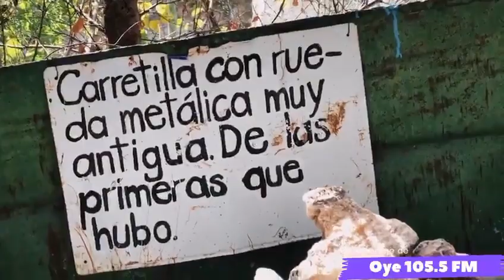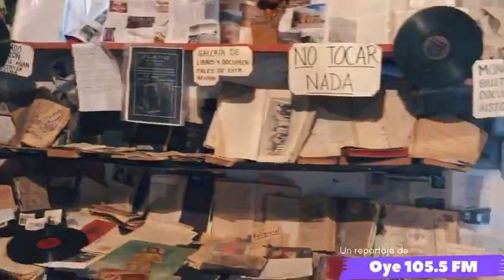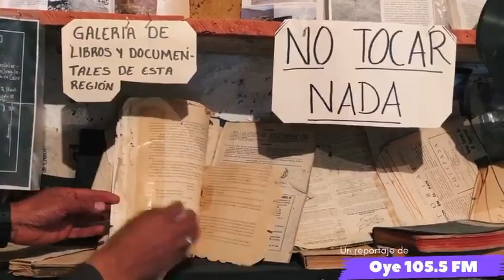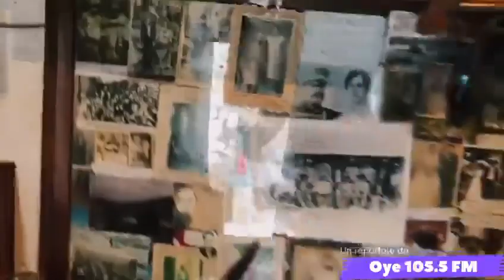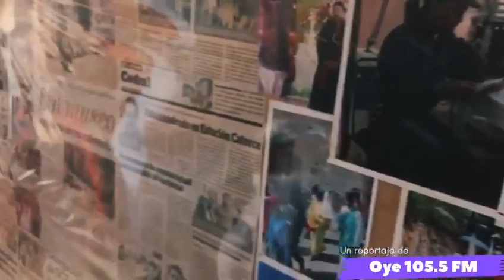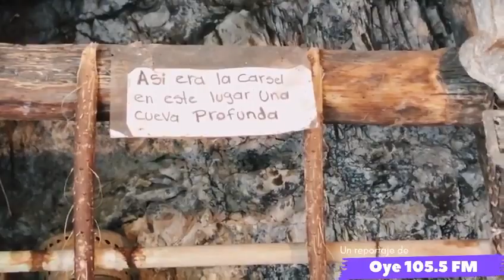MUSEO DE TALLA INTERNACIONAL EN ALAMITOS DE LOS DÍAS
Acompáñanos al patio trasero de la casa de don Pedro Pablo donde se encuentra uno de los museos más espectaculares en el Altiplano Potosino, docenas de reliquias y objetos de gran valor cultural se apilan en secciones dentro de un pequeño cuarto.